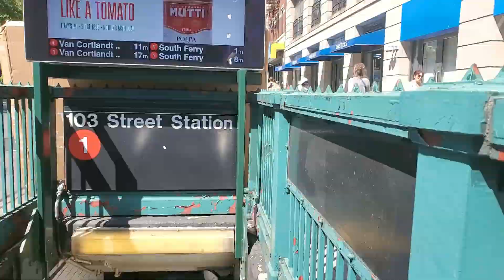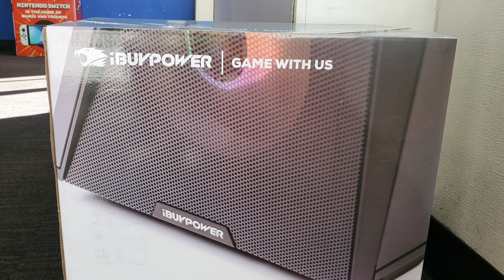PASO A PASO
Te hago participe de la busqueda, de mi nueva pc.